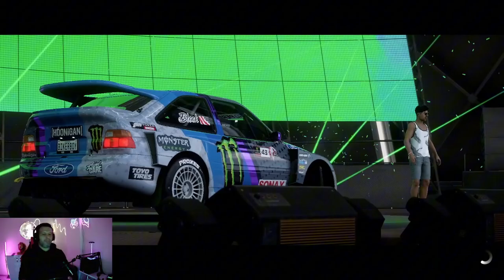Forza Horizon 5 YENİ BAŞARILARA İMZA ATTIK